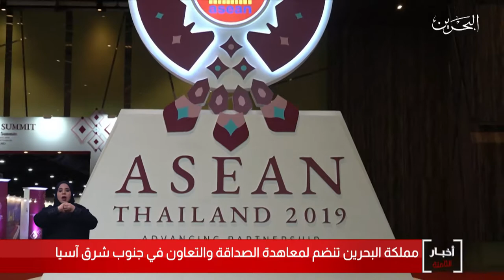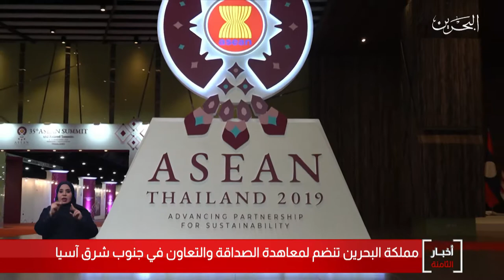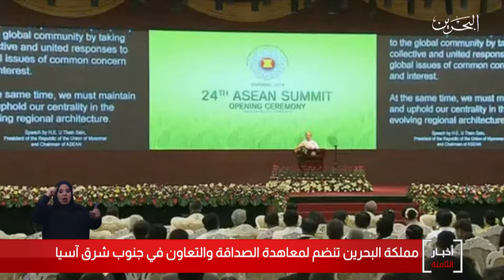البحرين مركز الأخبار : مملكة البحرين تنظم لمعاهدة الصداقة والتعاون في جنوب شرق آسيا 02-11-2019